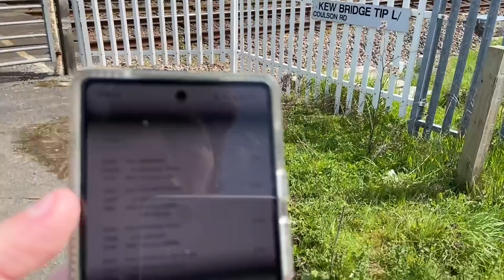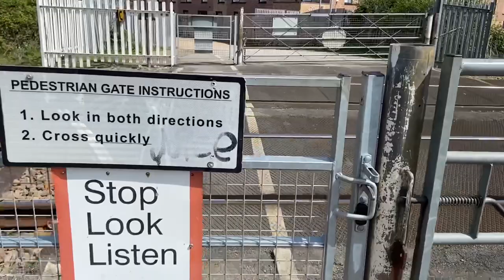3 trains at Skew Bridge Tip (03/05/2023)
Recording Location: Coulson Road, New Boultham, Lincolnshire.
Postcode: LN6 7QL
Timetable:  Boultham Junction (BOUTHMJ)
Trackside Information:  NOB2 32 Miles 15 Chains.
Line Speed: 50mph.